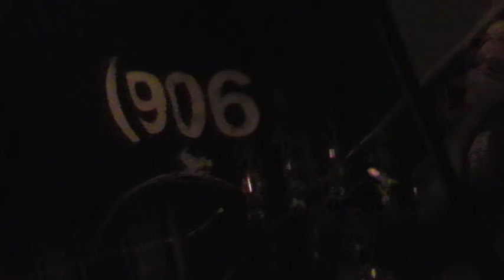"The death wish of a so called town"(Live in the "906" at the O.C)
Well this is the 1st time we have ever played this as a band ...The sound quality isn't the best,but you get the idea of how it will sound when we can get into a studio and do it right ...Thank you so much to Nicholas Vieth,Josh Friedland,and Jeff Tardiff for backing this up with such short notice...